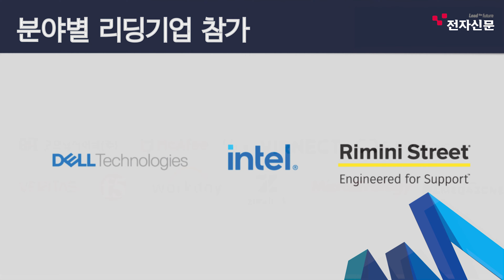전자신문 'CIO Summit 2021'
2021년 3월 10일, 비대면 온라인 생중계로 '팬데믹, DX 전략을 혁신하라!'를 주제로 전자신문이 주최하는 콘퍼런스다. 교보생명 디지털테크놀로지담당, GS리테일 IT부문장, 행정안전부 공공데이터정책관이 참여하는 'CIO패널토의'가 주목되며 AI/Bigdata/Cloud 등 19개 전문세션으로 이루어졌다.